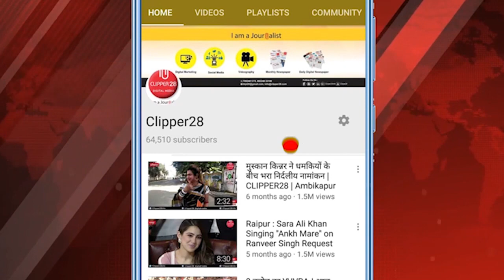भगवान झूलेलाल पर गलत टिप्पणी करने पर सिंधी समाज ने मौन प्रदर्शन दोषियों के खिलाफ कार्यवाही की मांग